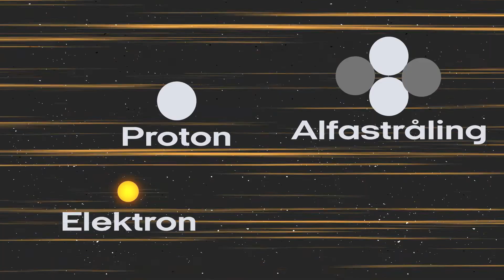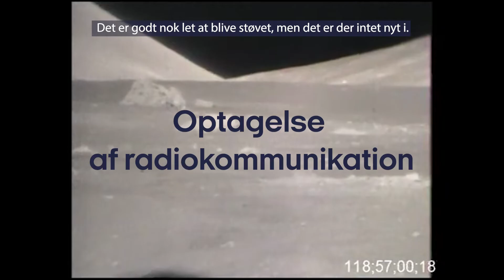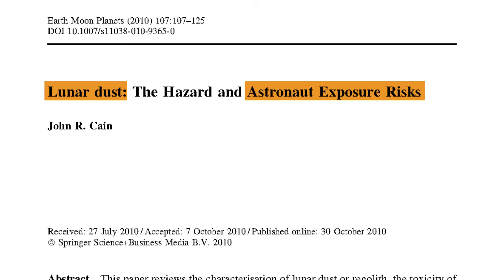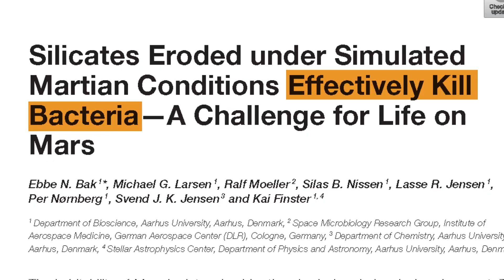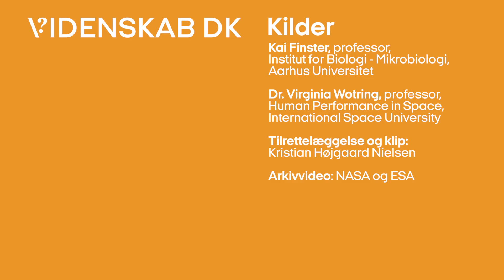Rummet er et træls og nederen sted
Rummet er spændende og fascinerende, men faktisk også et træls og nederen sted. Mangel på tyngdekraft, der nedbryder din krop, farligt rumstøv, stråling og mange andre ting, som gør livet besværligt. Så se med og bliv klogere på, hvorfor rummet faktisk kan være et ret træls sted. Hvad gør en tur i rummet ved kroppen, og hvordan kan vi gøre rummet til et lidt mere behageligt sted for os mennesker.

♦︎ ♦︎ ♦︎ ♦︎ PRODUKTION & STØTTE ♦︎ ♦︎ ♦︎ ♦︎
Denne video er en del af Videnskab.dk's artikel- og videoserie 'Rumrejsen 2023', som er støttet af Novo Nordisk Fonden.

♦︎ ♦︎ ♦︎ ♦︎ KILDER ♦︎ ♦︎ ♦︎ ♦︎
Til denne video har vi talt med følgende forskere:
Kai Finster professor,
 Institut for Biologi - Mikrobiologi,
Aarhus Universitet
Dr. Virginia Wotring, professor,
 Human Performance in Space,
 International Space University

Arkivbilleder: NASA, ESA, og Department of Defense (USA)

Foto kreditering:
Billede af Astrorad vest: StemRad

♦︎ ♦︎ ♦︎ ♦︎ CREDITS ♦︎ ♦︎ ♦︎ ♦︎
Speak: Kristian Højgaard Nielsen
Tilrettelæggelse: Kristian Højgaard Nielsen
Postproduktion: Kristian Højgaard Nielsen
Øvrig grafik & motion graphics: Kristian Højgaard Nielsen

Freesound.org:
Migfus20 - Funny background music orchestra loop